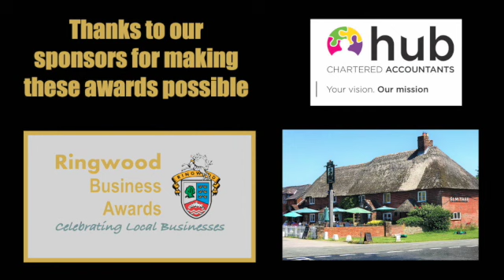Ringwood Business Awards July Update SD 480p